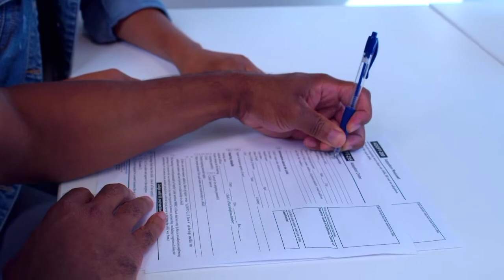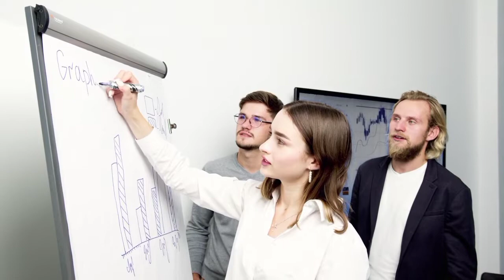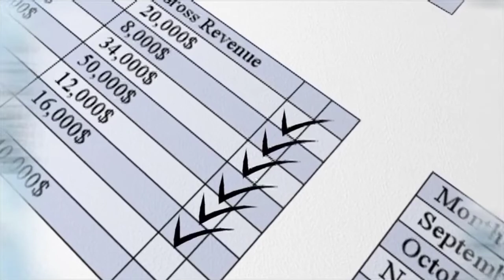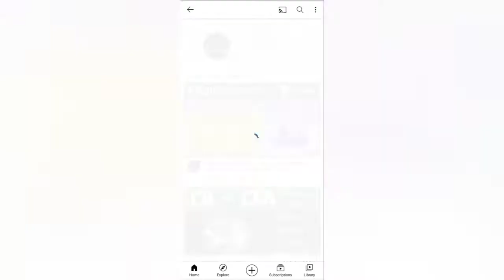ACCA vs CIMA | Scope of ACCA and CIMA | Salary of ACCA and CIMA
Two of the most prestigious professional accounting qualifications to choose from are the Association of Chartered Certified Accountants (ACCA), and the Chartered Institute of Management Accountants (CIMA). Both of these qualifications require three years of relevant work experience and can be completed over a period of three to four years. Though they both vary in content, both qualifications do cover financial accounting, financial reporting, taxation basics, and accounting ethics.